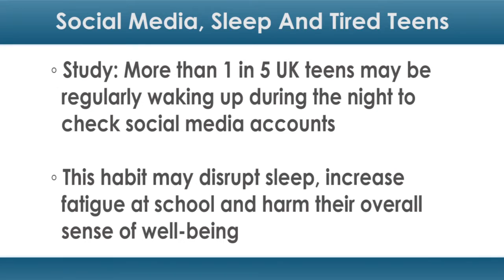Social Media, Sleep and Tired Teens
Many parents know just how distracting social media use can be for teens during the day. But nighttime use may carry an even heavier toll.

A new study from the UK found that more than 1 in 5 UK teens may be regularly waking up during the night to check social media accounts — a habit that may disrupt sleep, increase fatigue at school and harm their overall sense of well-being.

"Having a regular wake time and using social media during the night appear to be more important in determining whether a young person is always tired during the day than the time they go to bed, how long they spend in bed and having a regular bedtime," said lead study author Kimberley Horton, a research assistant at the Wales Institute of Social and Economic Research Data (WISERD) at Cardiff University, in a press release.